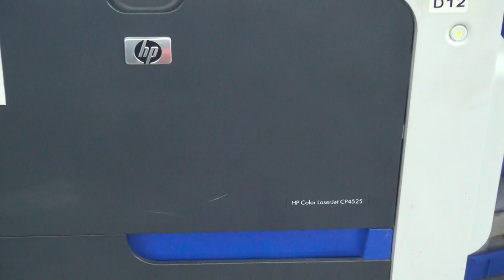ASTA - HP CE260A Series Toner Cartridge